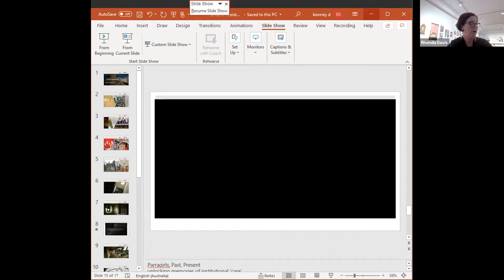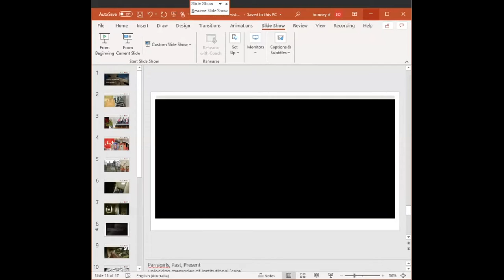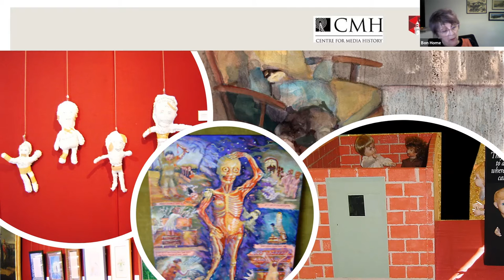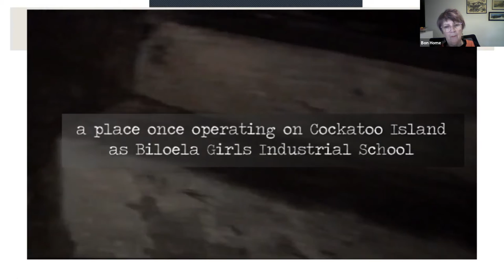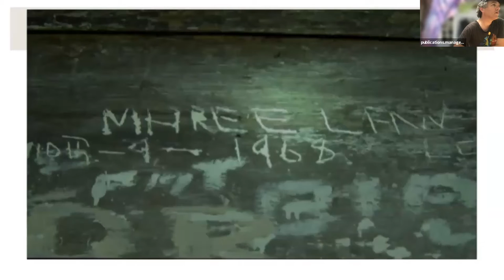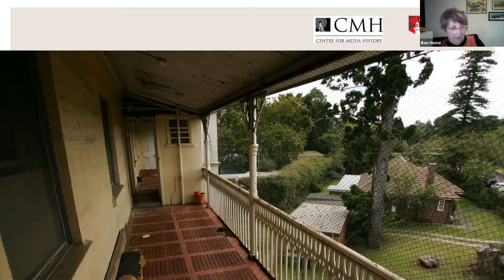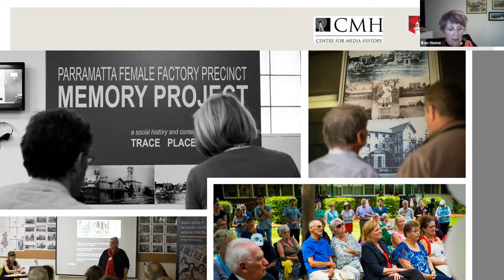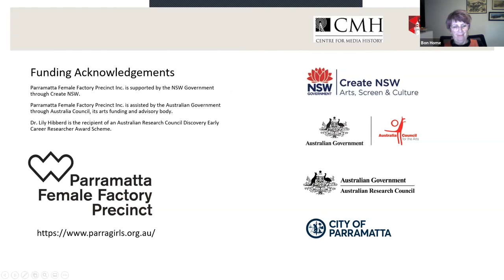Lines of Resistance CMH Keynote Bonny Djuric